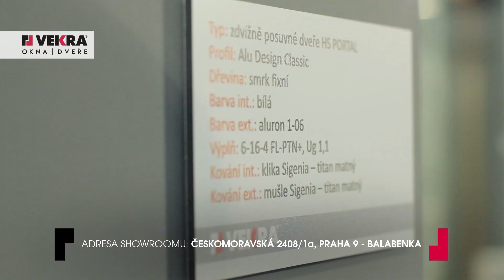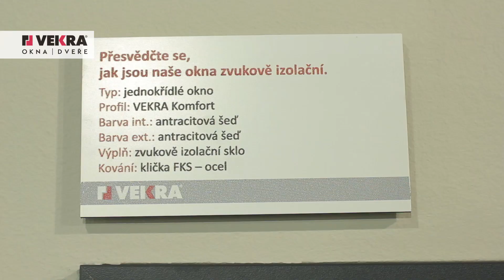Výstavní galerie VEKRA Praha - Balabenka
VEKRA otevřela novou výstavní galerii první svého druhu v Praze na Balabence. Přijďte si prohlédnout a vyzkoušet kvalitní česká okna a dveře. Najdete zde i více než 60 velkých funkčních vzorků oken a dveří a také ukázky zvukotěsnosti, odolnosti před deštěm a nárazem a další zajímavé prezentace.